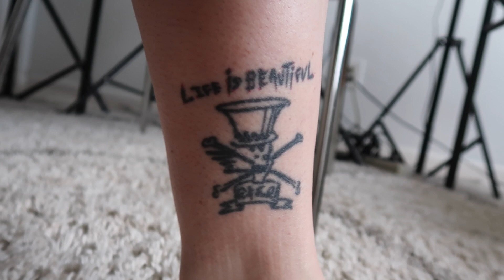TATTOO TOUR and Q&A 🌹 Tattoo regrets, my fave, most meaningful | GlitterFallout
You all had a bunch of perfect questions!
⬇️ ⬇️ OPEN FOR MORE INFO! ⬇️ ⬇️

Again, I am not a tattoo expert - these are just my experiences and thoughts. If you have more in-depth tattoo questions regarding risks, healing, etc., I would strongly suggest speaking to a seasoned tattoo artist.

AFTERCARE PRODUCTS MENTIONED:
🌹 Aquaphor (Note: Not cruelty-free)

👩‍🎤 YOU GUYS ARE MY ROCKSTARS! 👩‍🎤

💕 The famous CAT CANDLE

My new intro was created by KC Corbett!

🎥 FILMING EQUIPMENT:
Camera - Canon 90D
Lens - Sigma 35mm 1.4 ART
Mic - Rode Videomic Pro
Lighting - Continuous LED Lights